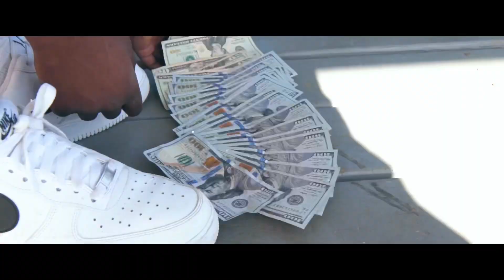BIG NIGGA SHii 🔟 - BIG Twin ft. 2Heavy